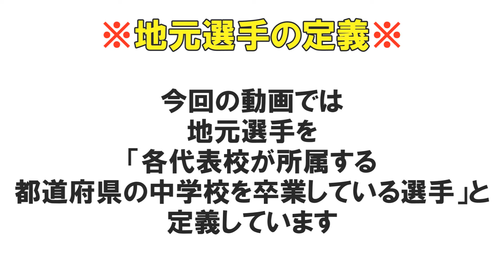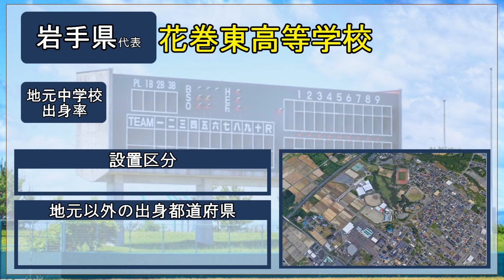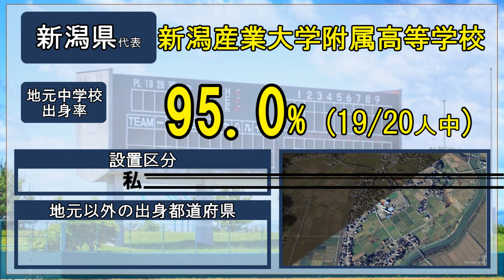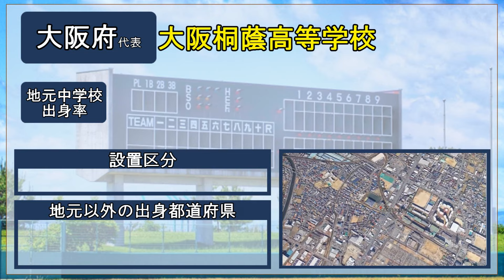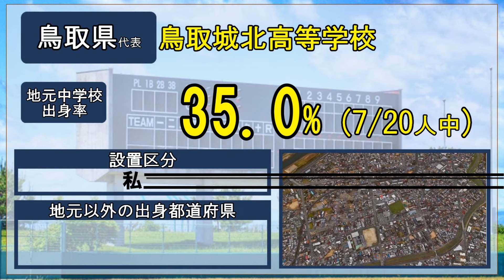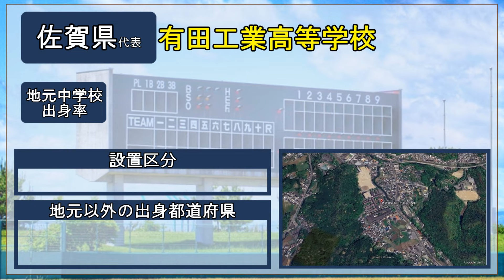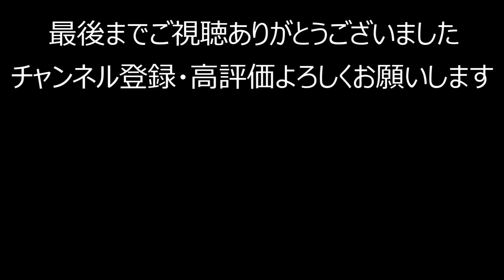【野球留学】678_夏の甲子園大会ベンチ入りメンバーの地元中学出身率はどのくらい？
現在開催中の
全国高校野球選手権大会においてベンチ入りしている
49代表校980人の出身中学校を調べ
各代表校ごとに地元出身選手の割合を算出しました

なお、今回の動画でいう地元選手とは
各代表校が所属している都道府県の中学校を出ている選手と定義しています